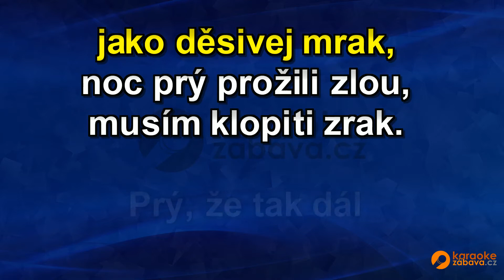FullHD karaoke Mamma mia - neznámý - ukázka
Skladba ve formátu MP4 FullHD je k zakoupení na adrese Všechny skladby od tohoto interpreta jsou zde Pouze na webech a najdete FullHD Karaoke.